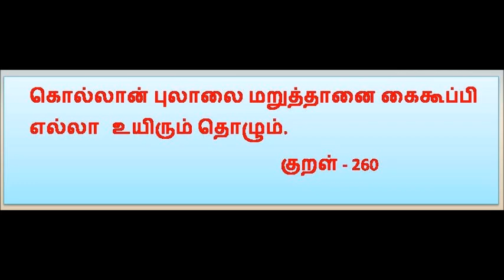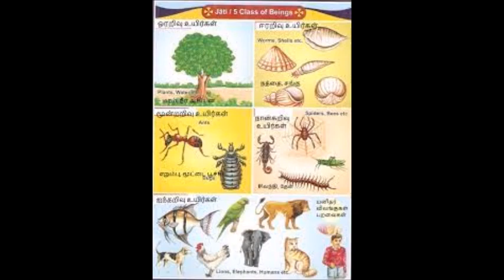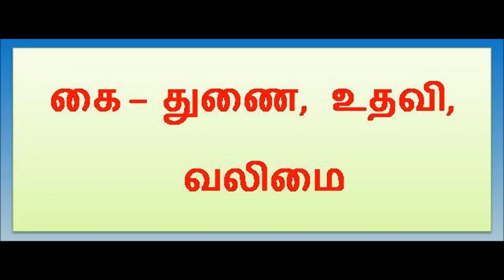எல்லா உயிரும் கை கூப்பித் தொழும் எவ்வாறு?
திருக்குறள் - 260#கொல்லான் புலாலை மறுத்தானை கைகூப்பி எல்லா உயிரும் தொழும்அருளுணர்வு கை என்பதன் பொருள்